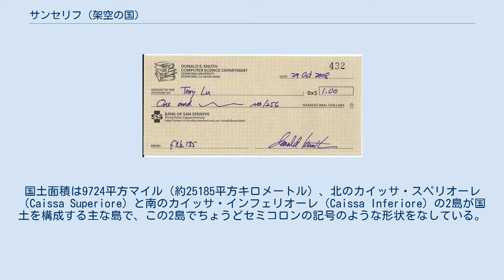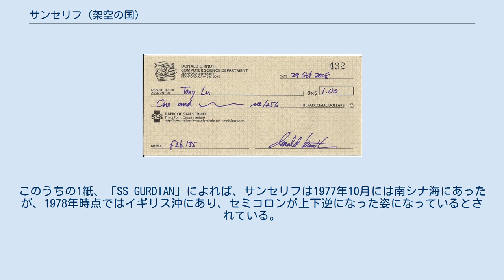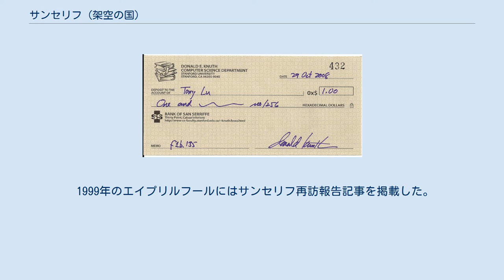サンセリフ (架空の国)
サンセリフ（San Serriffe）は、1977年にイギリスの新聞『ガーディアン』が4月1日付紙面で紹介した架空の国である。
記事によればサンセリフはインド洋上の島嶼国家で、首都はボドニ、国土は二つの主島からなり、ちょうどセミコロンのような形状だとされていた。
このように印刷用語を使った言葉遊びがふんだんに盛り込まれた内容から、記事が虚構であることは明白であったが、発行元には記事の内容を事実と誤解した読者から問い合わせが殺到した。
 この記事をきっかけとして、イギリスのメディアは毎年エイプリルフールの企画を競うようになった。
サンセリフの設定自体も一過性に終わらず、『ガーディアン』にはサンセリフのその後を伝える記事が時折掲載されている。
架空の地名が必要な場合に、サンセリフの名が用いられていることもある。
 1977年4月1日、イギリスの新聞『ガーディアン』はインド洋の島国「サンセリフ」を取り上げた特集記事を掲載した。
記事によれば、この国はセーシェル諸島の北東、コロンボからは1550マイル（約2500キロメートル）離れた場所に位置する島国である。
国土面積は9724平方マイル（約25185平方キロメートル）、北のカイッサ・スペリオーレ（Caissa Superiore）と南のカイッサ・インフェリオーレ（Caissa Inferiore）の2島が国土を構成する主な島で、この2島でちょうどセミコロンの記号のような形状をなしている。
首都ボドニ（Bodoni）はカイッサ・スペリオーレにあるほか、島の東側クラレンドンには港がある。
カイッサ・インフェリオーレにはギル・サンズ（Gill Sands）という名の砂浜があり、北のギャラモンド（Garamondo）には観光客が訪れる。
島が発見されたのは1421年のことで、その後ポルトガル人やスペイン人が進出した。
イギリス領、ポルトガル領を経て1967年に独立、1971年にM・J・パイカ（M. J. Pica）が実権を握り、その統治下にある。
大きな特徴として、国土が1年に1400メートルの割合で移動していることが挙げられる。
セミコロン型の国土にぶつかる海流の影響で、島は徐々に東へ移動しているのだという。
 このように記事はサンセリフの国情を詳細に述べた上で投資や訪問を促すもので、金融欄を別の場所に移動させて掲載されていた。
ページ数は7ページにも及び、これは一つの主題に割かれたページ数としては第二次大戦以来であった。
記事にはサンセリフの大麦がビールに与えた影響について述べたギネスの広告や、サンセリフ訪問時の写真撮影に使用するよう促すコダックの広告など、実在の企業が広告を出稿していた。
 しかし、サンセリフは実際には存在せず、記事は全くの虚構であった。
国名自体が印刷書体を指すサンセリフのもじりであるほか、ボドニ（Bodoni）、クラレンドン（Clarendon）、ギル・サンズ（Gill Sans）、ギャラモンド（Garamond）は書体名、パイカは印刷で使用される長さの単位であるなど、記事中に登場する固有名詞は印刷用語そのものか、用語のもじりとなっていた。
カイッサ・スペリオーレ、カイッサ・インフェリオーレも英語に直せばアッパーケース（uppercase）、ロウアーケース（lowercase）となり、これはアルファベットの大文字、小文字をそれぞれ意味する。
こうした言葉遊びをふんだんに盛り込んだ内容から、その分野に詳しい者が見れば記事が虚構であることは明白となっていた。
 この架空の国を考案したのは『ガーディアン』紙のフィリップ・デイヴィース（Phillip Davies）である。
当時の新聞業界では、特集記事と称して特定の主題を取り上げ、関連する広告を集めることで広告収入を増加させることが広く行われており、月に1回程度は特集が組まれていた。
デイヴィースは『フィナンシャル・タイムズ』紙が全く聞いたこともないような国の特集を組んでいることに着目し、1977年のエイプリルフール企画として、全くのでっち上げの国の特集を組むことを思いついた。
当初、企画は1ページ程度の小規模なものが想定されていたが、社内でこの企画は大いに盛り上がったことから、ページ数は7ページに膨れ上がった。
 当初、サンセリフは大西洋上のカナリア諸島に設定されていたが、記事の発表直前、1977年3月27日にカナリア諸島の一島テネリフェ島の空港でテネリフェ空港ジャンボ機衝突事故が発生した。
一時は企画そのものが取り...